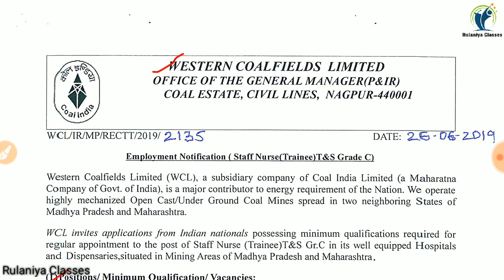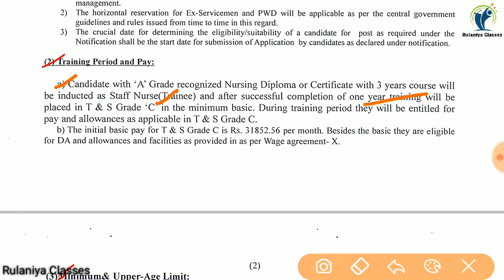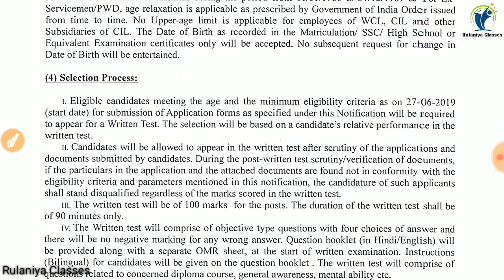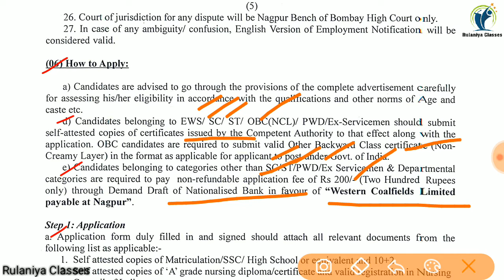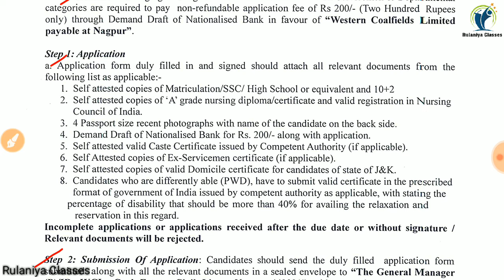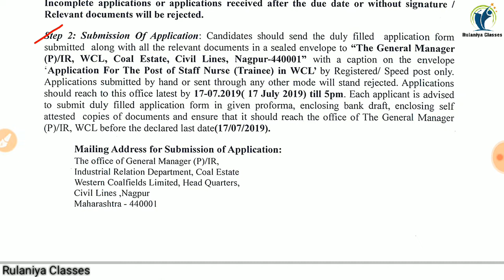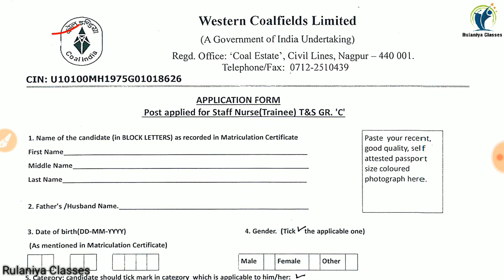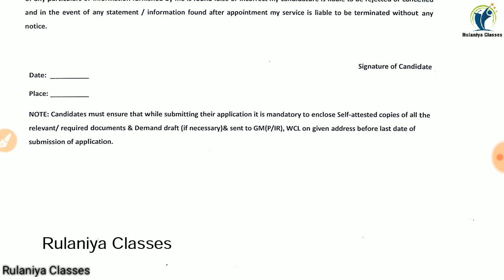WCL Staff Nurse Recruitment 2019| Western Coalfields Staff Nurse(Trainee) Recruitment 2019| Post 99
हमारे Telegram चैनल को Join करने के लिए Click करें

Rulaniya classes
रुलानियाँ क्लासेज